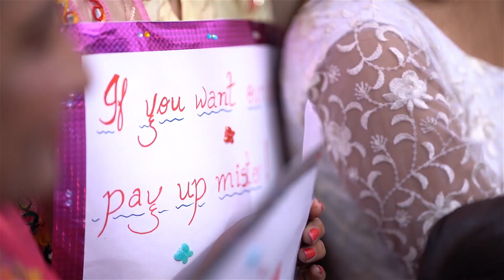Best Punjabi Cinematic Video Teaser Uttrakhand